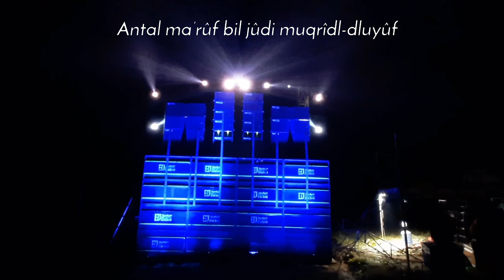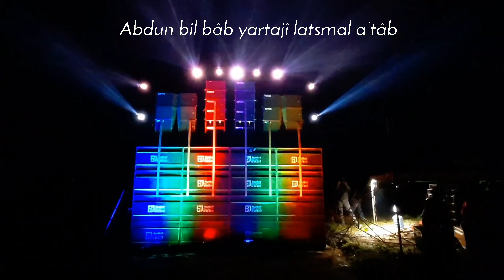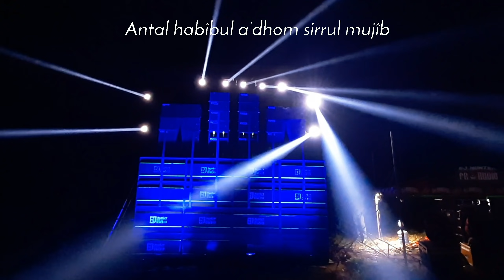BANYAK DICARI! ALLAH ALLAH AGHlSNA SHOLAWAT REGGAE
Song             : Allah Allah Aghitsna
Composer    : Nawawi NW
Mixing & Matering:
DJ Togok Cakarcakaran

الله الله أغثنا يا رسول الله
Allâh Allâh aghitsnâ, yâ Rosûlallâh
Wahai Allah bantulah kami, wahai Rasulullah...

يا عظيم الجاه عليك صلوات الله
Yâ ‘adhîmal jâh ‘alaika sholawâtullâh
Wahai yang berkedudukan tinggi, atasmu shalawat dari Allah

عبد بالباب يرتجي لثم الأعتاب
‘Abdun bil bâb yartajî latsmal a’tâb
Hamba yang berada di pintu berharap, agar dapat mengecup maqommu

جد بالجواب مرحبا قد قبلناه
Jud bil jawâb marhabân qod qobbalnâh
Kasihanilah kami dengan memberi jawaban;"Kami telah menerimanya"

أنت المعروف بالجود مقری الضيوف
Antal ma’rûf bil jûdi muqrîdl-dluyûf
Engkau terkenal pemurah dan memuliakan tamu

إنی ملهوف أغثنی بحق الله
Innî malhûf aghitsnî bihaqqillâh
Sesungguhnya aku menderita bantulah aku demi Allah

أنت الحبيب الأعظم سر المجيب
Antal habîbul a’dhom sirrul mujîb
Engkaulah Kekasih yang mulia, rahasia Allah

حاشا يخيب من لاذ برسول الله
Hâsyâ yakhîb man lâdza birosûlillâh
Mustahil kecewa orang yang meminta perlindungan dengan Rasulullah